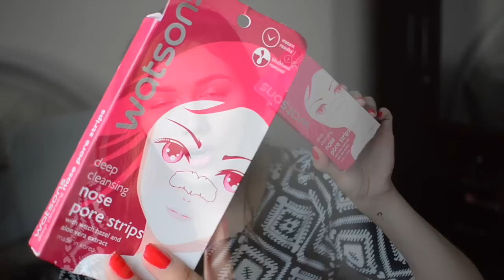DROGERIE HAUL mit vielen SPANNENDEN PRODUKTEN! :-)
Ich hoffe es war halbwegs interessant und konntet NEUE SACHEN kennenlernen! ♡

Hi LEUTE!

In diesem Video zeige ich euch, was ich alles in der Drogerie..hier auf den Philippinen gekauft habe, damit IHR auch mal einen kleinen Einblick in die Asiatische Kosmetikwelt kriegt!

Hier die PRODUKTE:

Haarklammern
*BB Cream - The Face Shop ▸
*Gesichtsmasken - The Face Shop ▸
''Blueberry, GreanTea
Nose pore Strips - watsons
Hot Oil Treatment - Silk Secrets (watsons)
Nagellack - Chic
*Johnson's Baby Powder ▸
*Cleansing Lotion - Bifesta ▸
Maybelline BB Cream
Cetaphil Lotion ▸
Dove Shower Lotion
Garnier OilClear

Love you,
Anna Maria ♡

AUFNAHME:
Nikon D5100 ▸

Schnittprogramm: iMovie :-)

POSTADRESSE:
Anna Maria
Postfach 11 50
75305 Neuenbürg

Bei ANTWORT& AUTOGRAMMWÜNSCHE bitte einen frankierten Umschlag mitsenden! :)